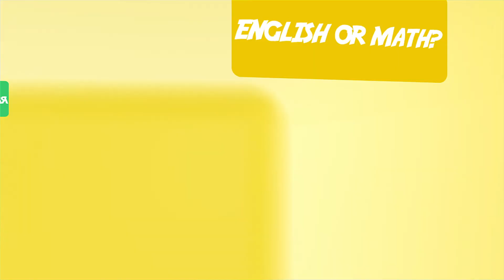PYTV Summer - Session #2 - This or That